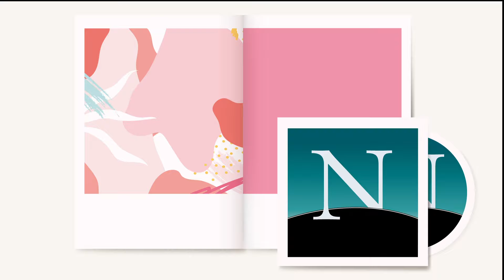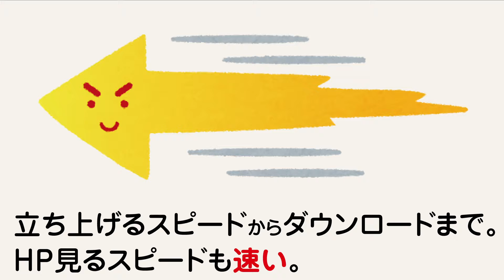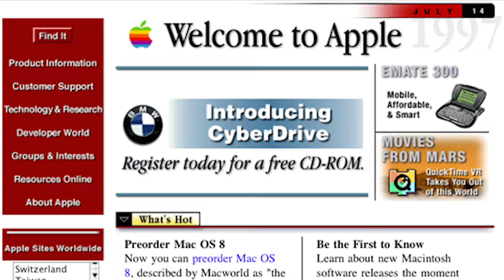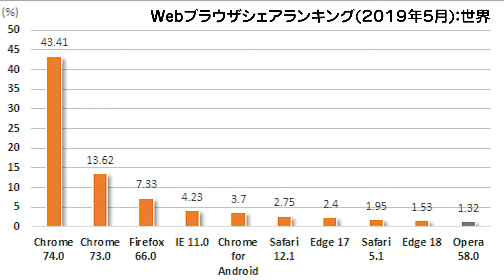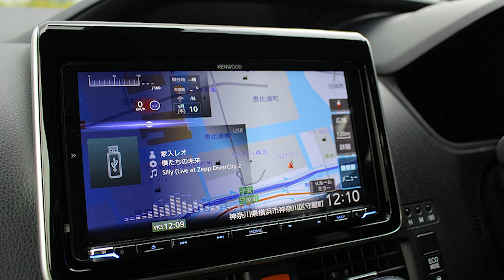【戦略】五分で分かる、ブラウザ戦争【ドラマ】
今日はブラウザ戦争を取り上げてみました。
webデザイナーなら基礎知識ですが、
意外と一般には知られていない話。

ブラウザを制したものがインターネットを制しています。
その戦略と歴史の流れ、ユーザー目線で実際どうだったのかは
このチャンネルしかないと思うので是非ご覧ください。

映画やドラマになりそうな話ですよね。